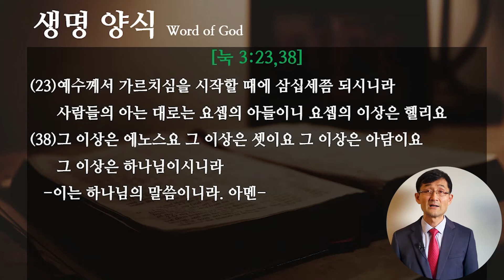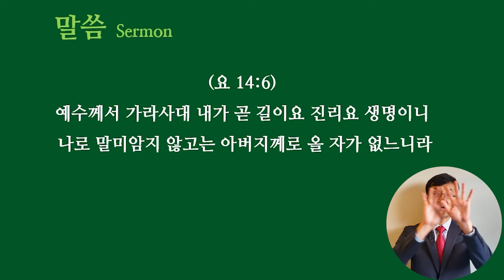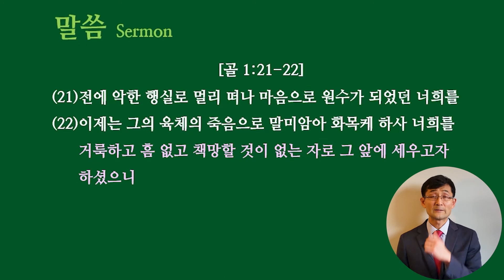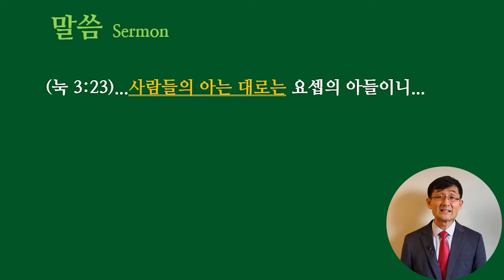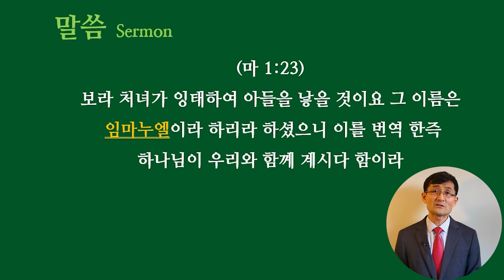[2021년 3월 4일 목요예배] 누가복음 3장 족보의 구조 눅3:23,3:38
2021년 3월 4일 목요예배입니다. 많은 은혜 받으시기 바랍니다.